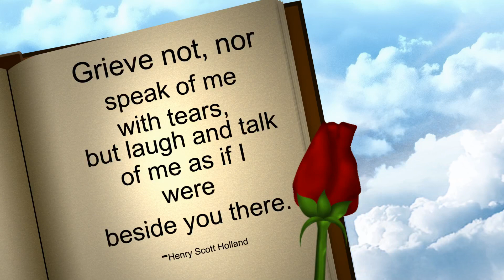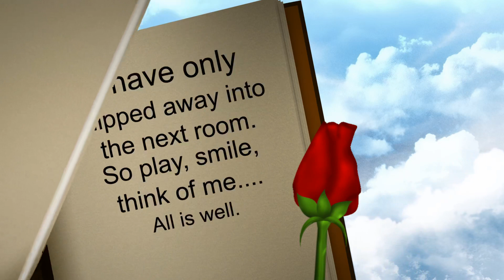GeneHowardMemorial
A short memorial video for Gene Howard.